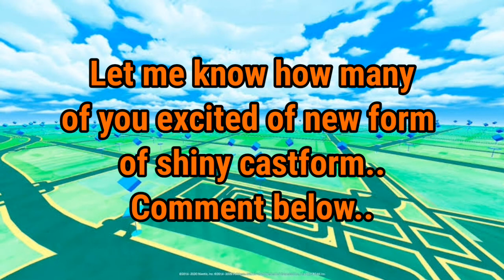About Weather Week Event / Shiny Castform and more/Pokémon Go.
Hey welcome back to another video on pokemon go

Weather Week..
Shiny Castform
And moree...
Join for more interaction at

Song Credits..